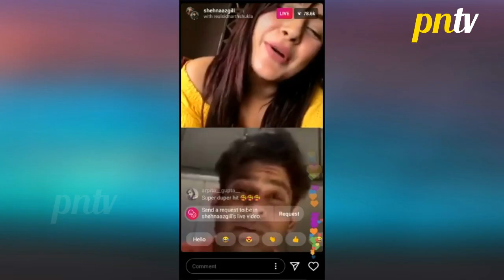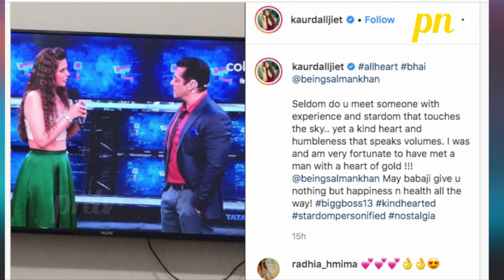Bigg Boss 13: Apni-Apni Entry Dekh Khush Hue Contestants | Fans Ko Diya Special Massage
Bigg Boss 13: Apni-Apni Entry Dekh Khush Hue Contestants | Fans Ko Diya Special Massage BiggBoss13 BB13 SalmanKhan pressnewstv - first hand account of news videos in Hindi, Telly Updates, Bollywood News 2019, Celebrity News, Trending Stories, Social Media Buzz, Exclusive Interviews etc.